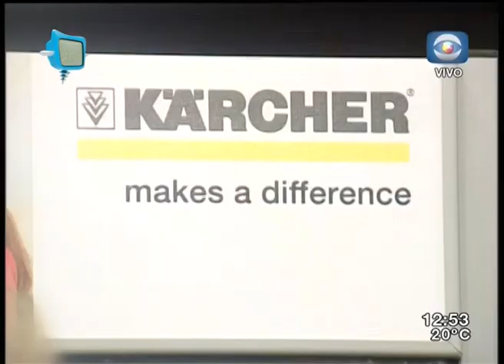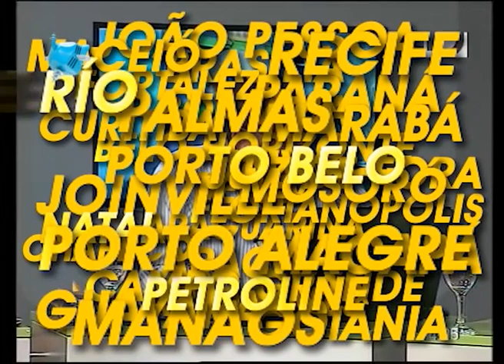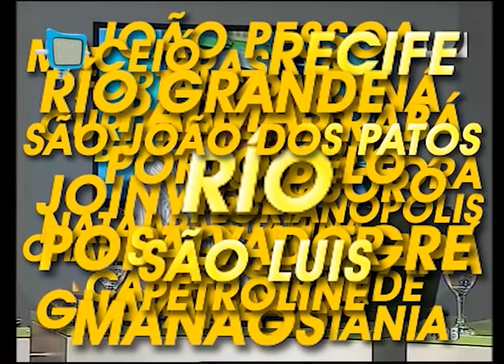BENDITA TV 409 DESCONTROL REMOTO